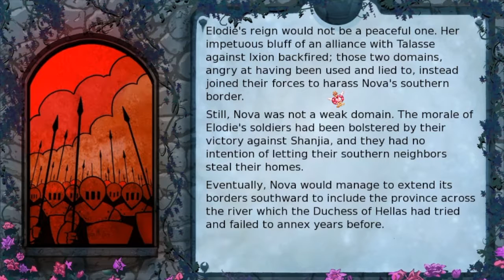Long Live the Queen - Part 5 - Magic, Krakens and Coronation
Seems like this run with Elodie is coming to an end, but will it be a bittersweet ending, or just a plain bitter ending yet again. It looks like some dark powers are still lurking, waiting to strike our fair princess. Here's hoping we can finally allow her to take the throne!

The music in this video is part of the game.
Thank you to the game's creators, Hanako Games and Spiky Caterpillar.